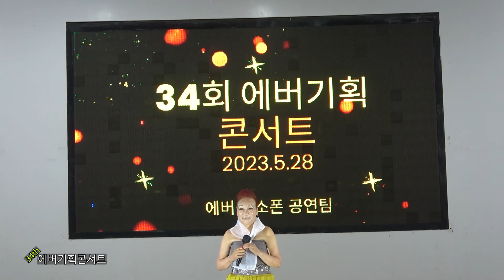34회 에버기획공연 가수 홍도 - 천둥 (원곡 유지나)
드넓은 서해바다를 품은 인천의 명소 월미도.  아름다운 학공연장에서 열린 제34회 에버기획콘서트. 2023년 5월 28일.